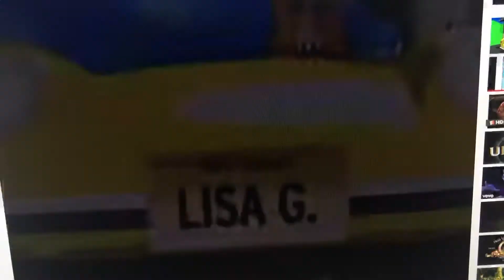Imagine Television/Lisa G. Productions/20th Century Fox Television (2006)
Taken from season 1-3 of ‘’The Who Science Theory’